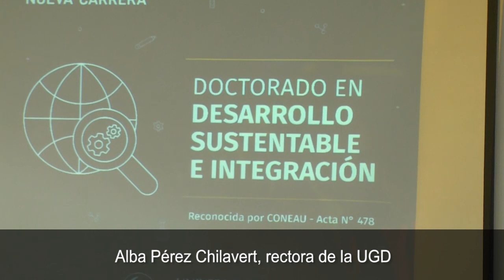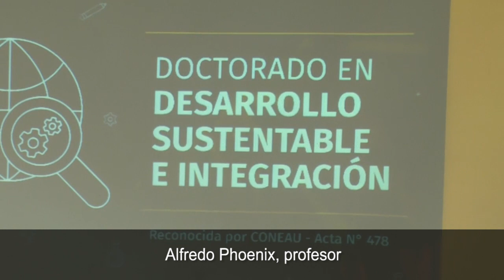Lanzamiento del Doctorado en Desarrollo Sustentable e Integración en la UGD